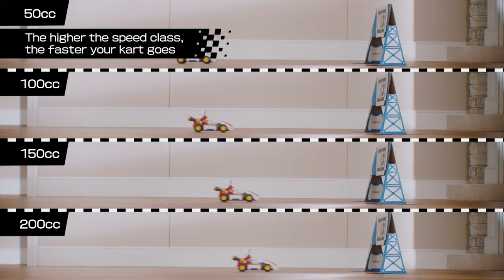Mario Kart Live: Home Circuit – Launch trailer (Nintendo Switch)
Start your engines – Mario Kart Live: Home Circuit arrives on October 16th! Here’s an in-depth look at this new Mario Kart experience, including Grand Prix mode and much more.